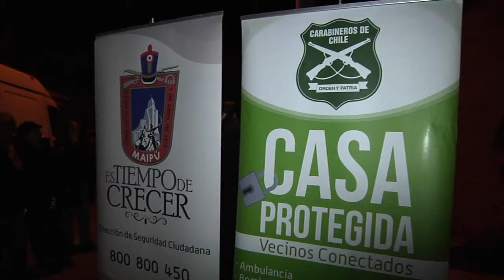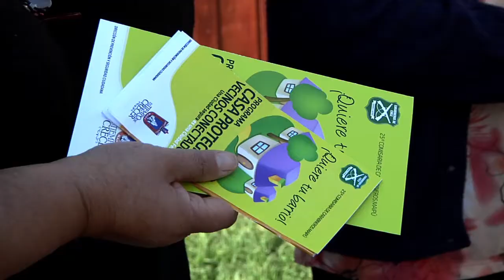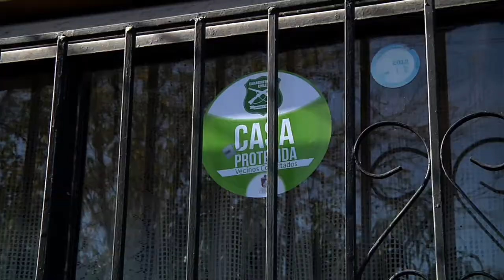"LA TRILOGÍA" CONTRA LA DELINCUENCIA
La comunidad, carabineros y el municipio son la fórmula que la campaña "Casa Protegida, Vecinos Conectados" promueve en barrios de la comuna.